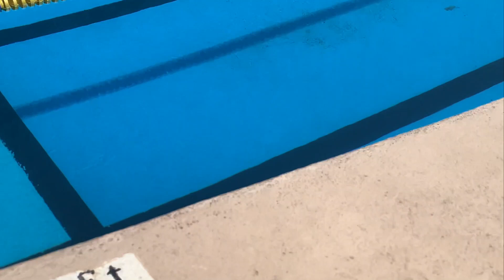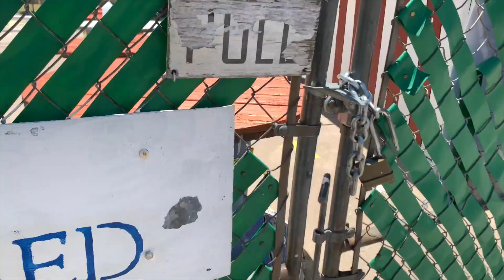Learning How To Swim For The First Time | VLOG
Learning How To Swim For The First Time